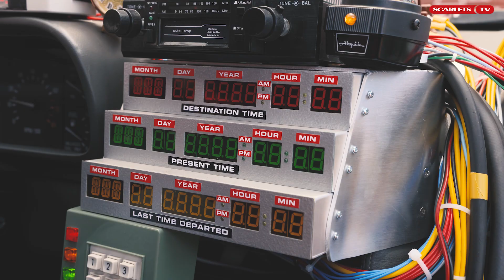COMING SOON!! Season Ticket Launch 2021-22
We can't wait to have you back! Coming to a stadium near you!